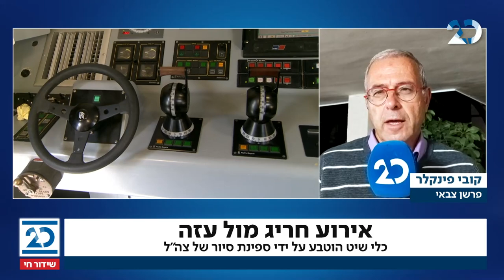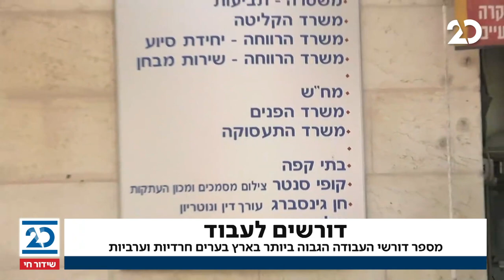המהדורה המוקדמת | 22.02.2021 | התכנית המלאה